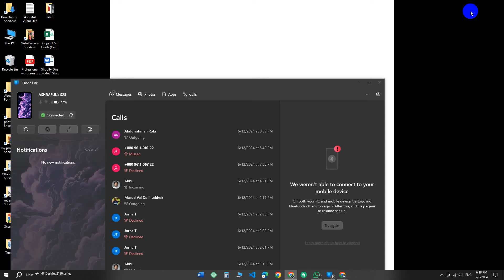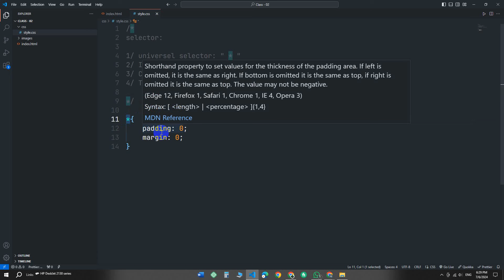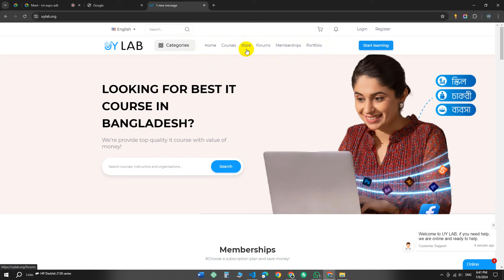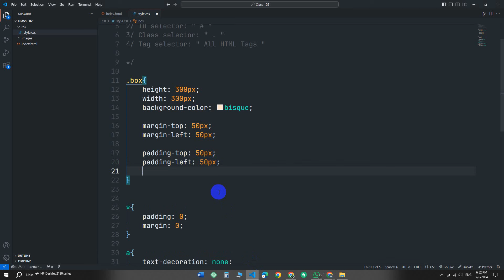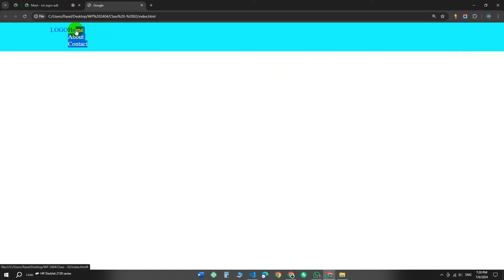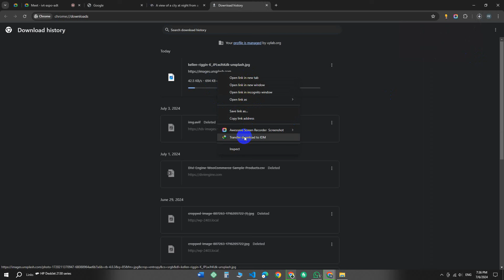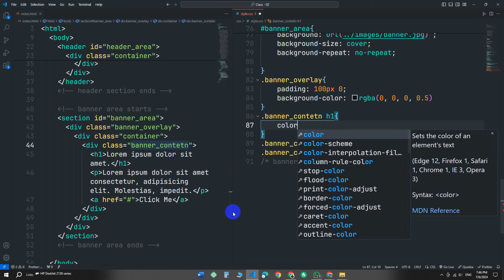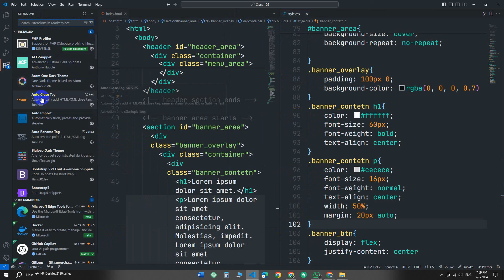class 02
html & css learning.